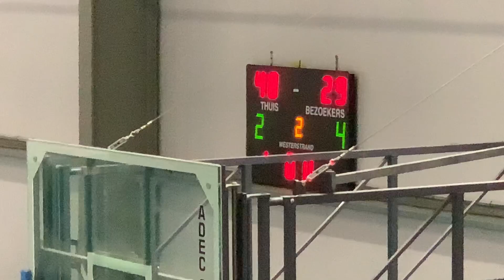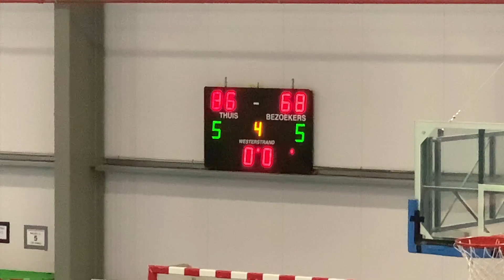U21 BC Asse-Ternat vs Wytewa Roeselare: 86-68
Q1: 24-17
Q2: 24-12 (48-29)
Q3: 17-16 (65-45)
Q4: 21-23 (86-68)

Puntenverdeling BCAT:
#4 Lukas: 5
#5 Jasper: 19
#6 Robbe: 9
#8 Robin: 4
#9 Alexander: 12
#10 Angelo: 3
#11 Thibault: 12
#12 Jonas: 17
#14 Nils: 5